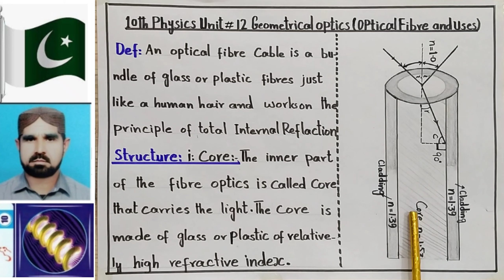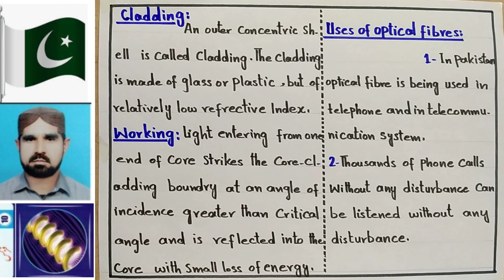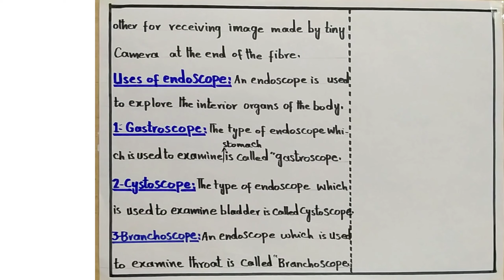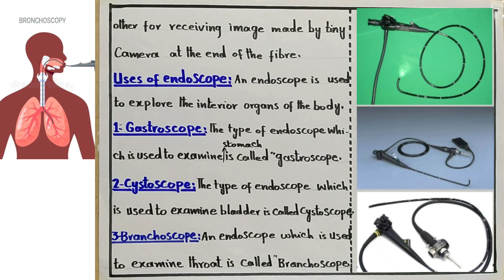Optical fibre class 10 physics unit 12 | total internal reflection | sir Abbas#abbasmaths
Brilliant videos of education for 9th and 10th mehar am going to solve  mathematics problems you faced for 9th and 10th classes you discuss me about your problems and can solve them in easy way.